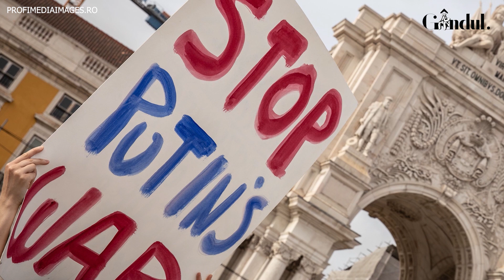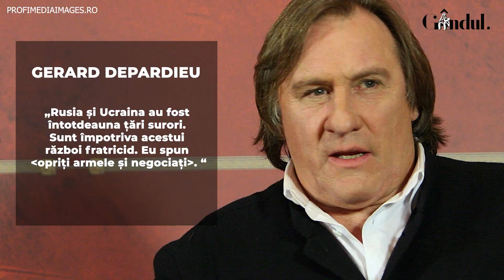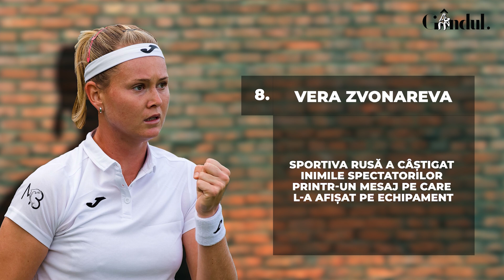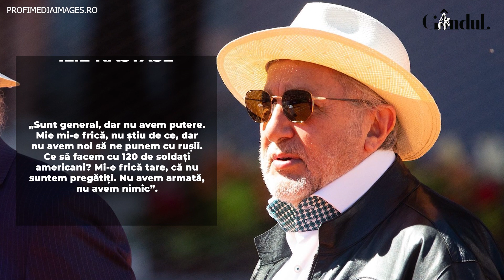Vedete PRO și CONTRA lui Vladimir Putin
De la începutul invaziei în Ucraina, președintele Vladimir Putin a întors multă lume împotriva lui. De la oameni simpli, țări membre NATO, până la actori, sportivi și apropiați, chiar și din țara pe care o conduce.

Chiar dacă sportivii joacă un rol-cheie în imaginea internă a liderului de la Kremlin, sunt printre cei care au avut mult de suferit din cauza deciziilor luate de Putin. Astfel, starurile și-au manifestat public nemulțumirea, fie în cadrul unor declarații video ori audio, fie prin postări pe platformele de socializare, astfel încât mesajele să poată ajunge la cât mai mulți oameni